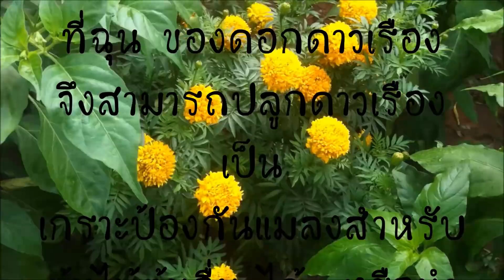พืช ผัก สวน ครัว พื้นที่1งานปลูกผักแบบผสมผสาน สร้างรายได้ให้ทุกวัน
พืช ผัก สวน ครัว พื้นที่1งานปลูกผักแบบผสมผสาน สวนลุงยอดปลูกพืชแบบผสมผสานหลายชนิดเนื้อที่เพียง1งาน เก็บผลผลิตหมุนเวียนขาย มีรายได้รายวันหมุนเวียนในครอบครัวตลอดปี สำหรับท่านที่มีพื้นที่รอบๆบ้านว่างๆไม่ได้ใช้ประโยชน์อะไรก็ทำได้ เป็นการเพื่มรายได้ลดรายจ่ายของครอบครัวได้เป็นอย่างดีเลย